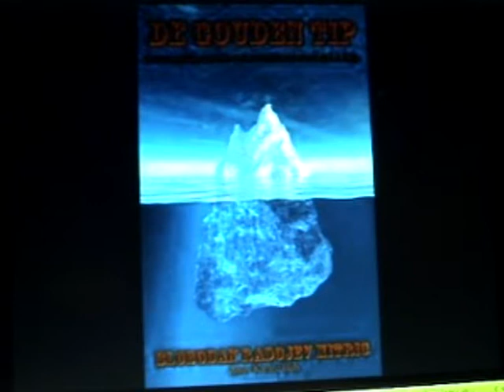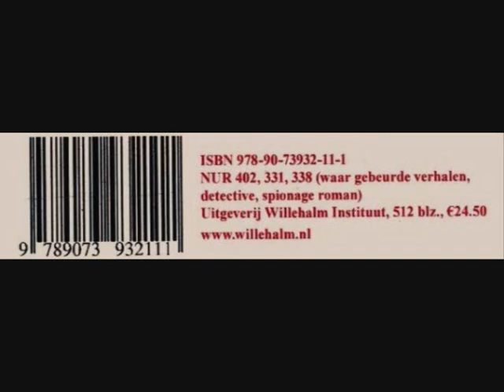SIMON VINKENOOG EN BOEKENNACHT 1/3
Gouden Tips op de Amsterdamse Boekennacht 20/21 maart 2009 Hoewel schrijver Slobodan Mitric (Karat Bob) noch uitgever Robert Jan Kelder door de organisator Wereldboekenstad Amsterdam uitgenodigd waren om iets uit de kosmopolitische, autobiografische liefdes- en misdaadroman "De Gouden Tip - de verstrengeling van onder- en bovenwereld en de moord op G. J. Heijn" voor te dragen, waarvan zelfs grote delen in de hoofdstad afspelen, is het hun toch enigszins gelukt om als (voorlopige) buitenbeentjes een zekere acte de presence bij het Lieverdje op het Spui in Amsterdam te geven. De ongeveer 30 minuten durende film opent met enkele shots van de uitgever die zijn boekenkarretje, behangen met posters van zijn uitgaven, door het centrum van Amsterdam richting het Spui duwt en zich daar opstelt met twee torens gebouwd met de contraspionage roman Operation Twins (deel 1), daarnaast enkele exemplaren van de voorpublicatie Operation Twins (deel 2) en dan De Gouden Tip. Daarachter lagen uitgespreid: "De rechtvaardige prijs - wereldeconomie als sociale organica" van Herbert Witzenmann en "How The Grail Sites Were Found" van Werner Greub, beide thema's die ook in "De Gouden Tip" aan het bod komen. Aan geïnteresseerde voorbijkomers werden brochures n.a.v. het boeken weekthema "De literaire Zoo" uitgedeeld: een hoofdstuk uit "De Gouden Tip" waar, in zijn functie als WACE (World Atomic Contra Espionage) geheimagent, belast met het onderzoek naar (atoom)terroristen, de hoofdrolspeler Dr. Troublemaker ARTIS bezoekt, een gesprek met de dieren aangaat en daarna de twee oude Nederlandse verzetshelden Hans Tengs Gerritsen en de Soldaat van Oranje, Erik Hazelhoff ontmoet. Een tweede uitgedeelde brochure betreft een vooraankondiging van de Nederlandse vertaling van het Grail Sites boek: "Willem van Oranje, Parzival en de Graal - Wolfram von Eschenbach als historicus". Foto's van de locatie met druk bezochte boekenstallen en tenten wisselen zich nu af met bewegende beelden o.a. van de druk blowende schrijver Simon Vinkenoog, die met zijn "derde oog" tevergeefs probeert de filmmaker te onthutsen en de dichter, performer, schrijver en beeldend kunstenaar Diana Ozon. Intussen is ook Christiaan Kelder aangekomen, zodat hij zijn vader kan aflossen die nu op zoek naar een podium gaat om dezelfde scène uit "De Gouden Tip" (op p. 187/88) voor te lezen als bij de begrafenis van Robert Jasper Grootveld op 7 maart jl.: een scène die zich in die tijd (1987) afspeelt rond het kampvuur bij de stadsnomaden achter ARTIS en waar Jasper als "Anti- rookmagiër" optreedt. Bij de spreektent blijkt de agenda al vol, maar dan biedt zich een mogelijkheid aan rond het kampvuur op het Spui om deze scène voor te dragen. Niet alle omstanders blijken echter zo gecharmeerd van de impromptu lezing, die toch enige applaus oogt en waarmee de film eindigt.